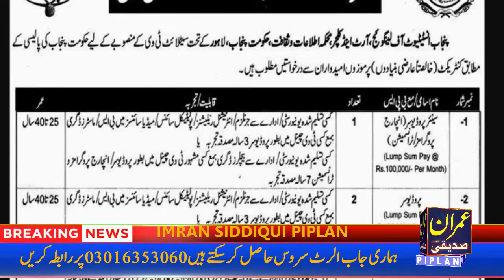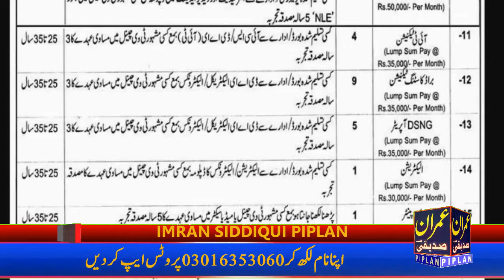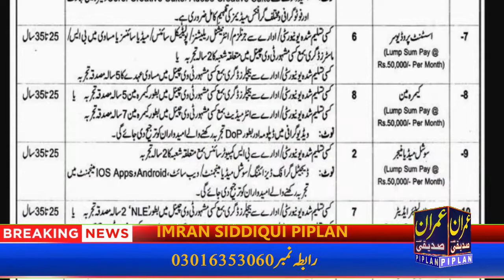Punjab Institute of Language Art and Culture Jobs 2022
Punjab Institute of Language, Art, and Culture (Punjab Institute of Language, Art, and Culture). Male and female applicants can apply for the latest jobsPunjab Institute of Language Art & Culture in Express newspaper on February 24, 2022. The Vacancies are for Assistant Producer, Broadcast Engineer, Broadcasting Technician, Camera Man, Carpenter, DSNG Operator, Electrical Engineer, Electrician, Graphics Designer, incharge transmission, IT Technician, Network Administrator, Non Linear Editor, Producer, Social Media Manager, system administrator incharge programs announced for Faisalabad, Lahore, Punjab Pakistan and the last date to apply for this job is given in the ad.
Punjab Institute of Language Art and Culture Jobs 2022 has been announced through the advertisement and applications from the suitable persons are invited on the prescribed application form.